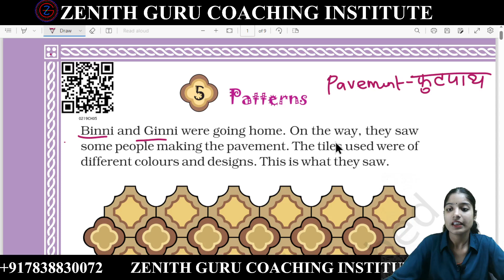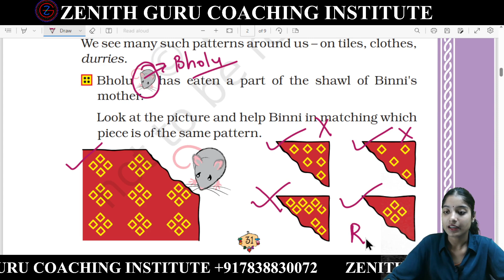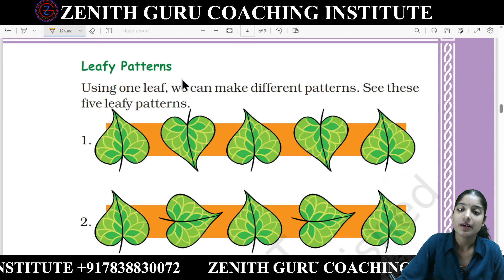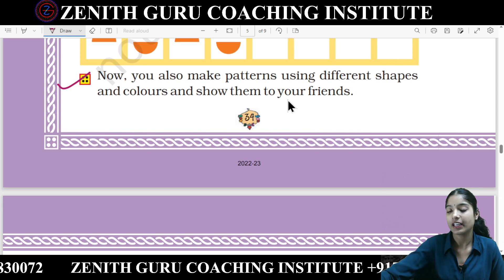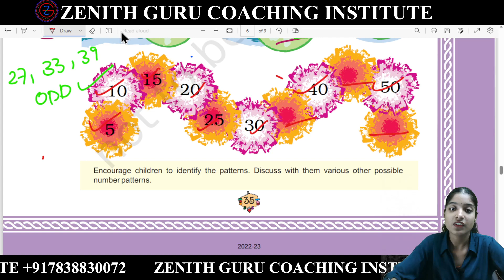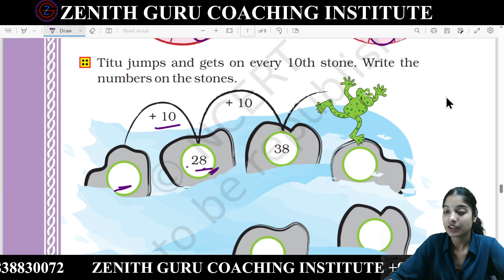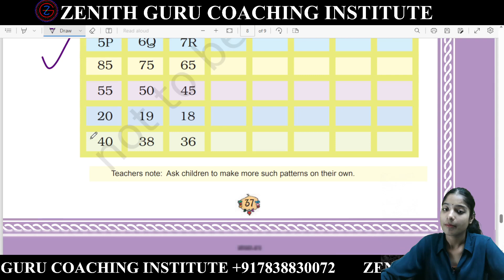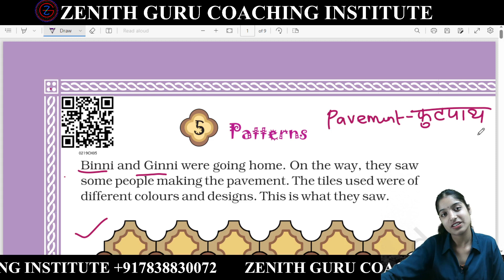Pattern Class 2 Chapter - 5 Math-Magic I Khel Khel Me Sikho | By Anjali Ma'am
🌴 For Class 2nd Study Material, Teaching Pdf And Notes You Can Connect Our WhatsApp Group. Kindly, Use  The Link Provide Below :-

 and we will take appropriate action...
THANKS